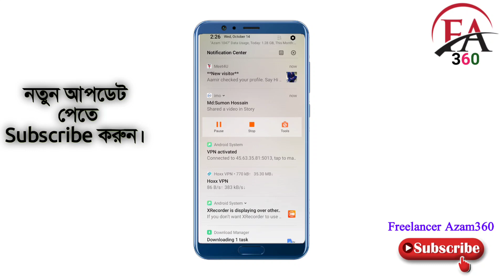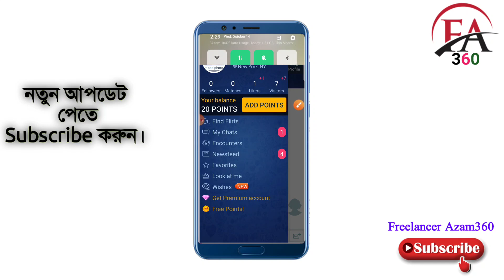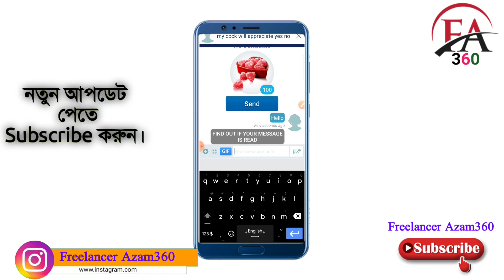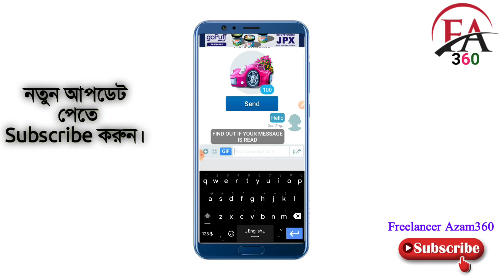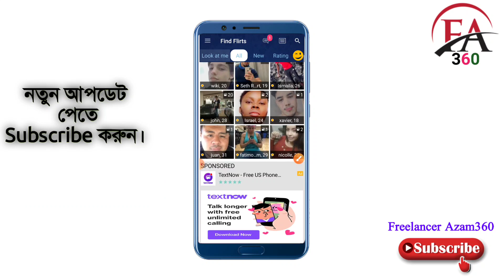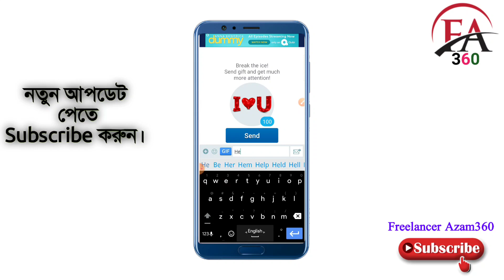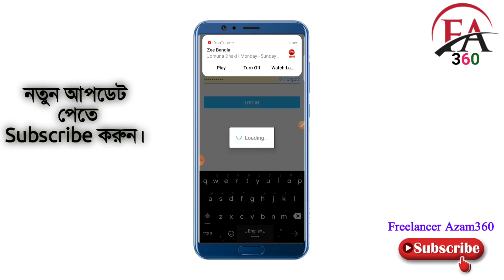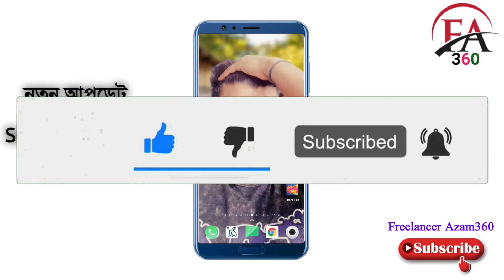Cpa marketing free traffic method|Make money online|Snapchat unlimited traffic|affiliate marketing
In today's video I will show you how to do CPA marketing for free completely the best way to 2020 and promote offers You can do unlimited traffic picketing on Snapchat You can do affiliate marketing You can operate any Cpa offer Amazon's offer You can promote anything here.
I will show you how to do CPA marketing with mobile and all but most of us to find out how to make income online with mobile whose laptop is the best way to earn online from 2020 with his mobile behind his Online income 2020 laptop.

Hi there! I'm Freelancer Azam. In this video I’m going to explain with you guys How to really you can earn money from online in this year at your home with freelancing and outsourcing.

টুইটার মার্কেটিং করুন ফ্রিতে ইনকাম করুন।

আমাদের টেলিগ্রাম গ্রুপ সবাই অ্যাড হন।

সিপিএ মার্কেটিং এর সব ভিডিও দেখুন।